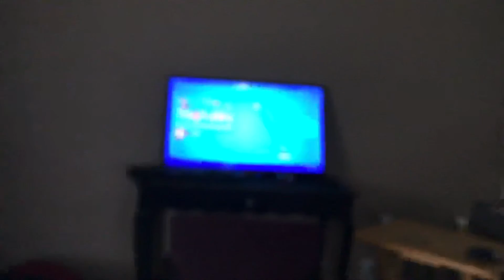Room tour/gaming set up/locker reveal